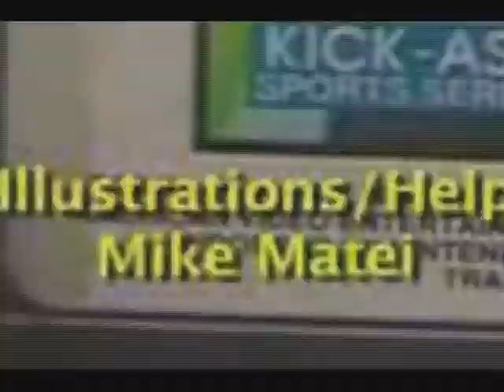Mainstream hits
Round 4 vs. iTzNQQB